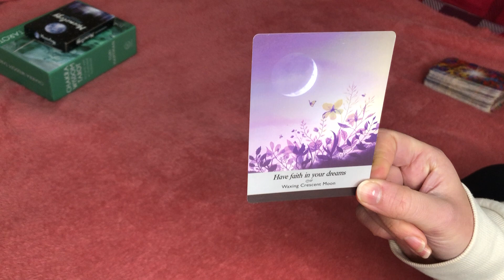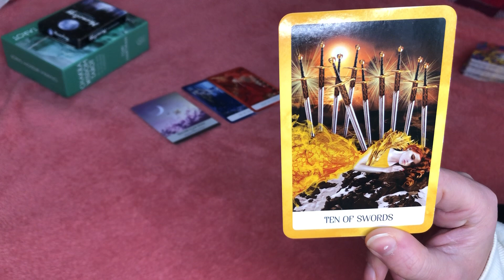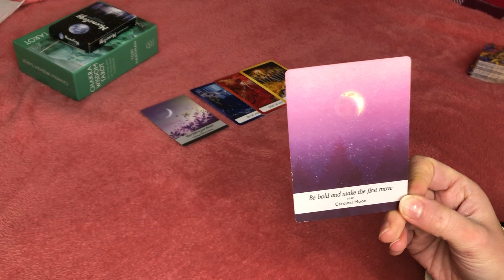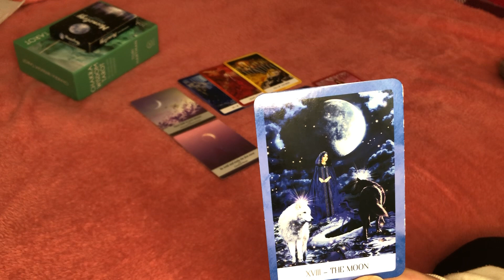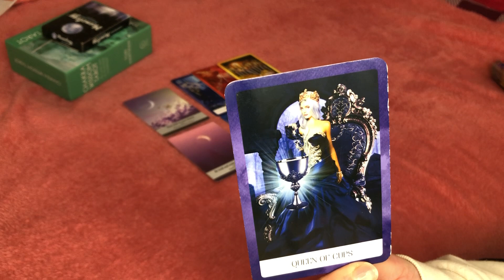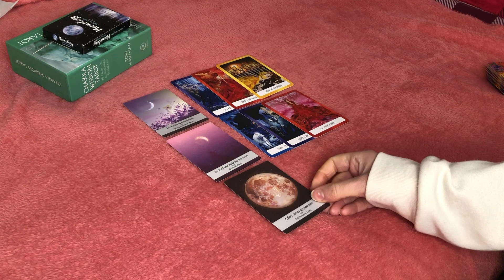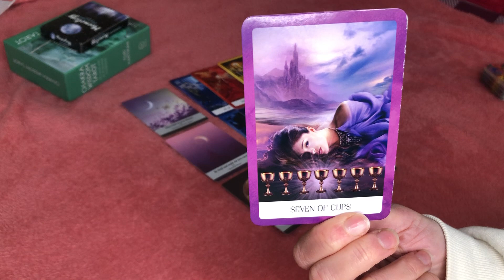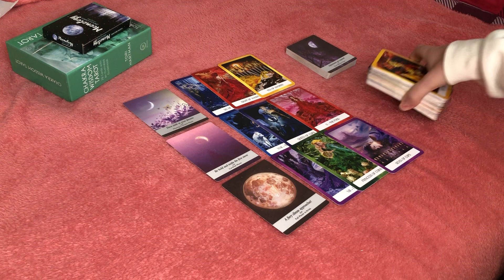Sagittarius Tarot Reading *WHAT'S AHEAD FOR JANUARY TO MARCH 2023*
*WHAT'S AHEAD FOR JANUARY TO MARCH 2023*

Collective reading for a Sagittarius Sun, moon and rising
Take what resonates and leave the rest for another Sagittarius

If you would like a personal reading with me click the link below to book in your reading

Disney Villain Tarot Card Deck

Rachel x